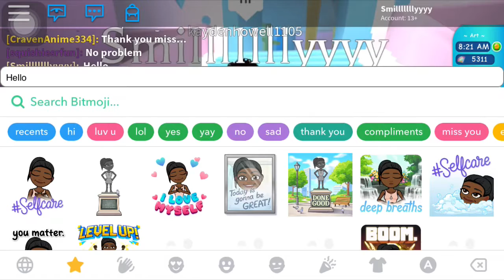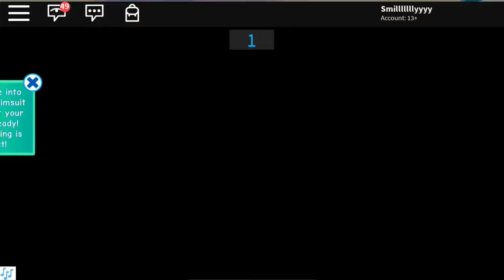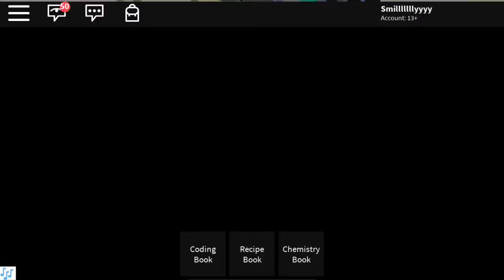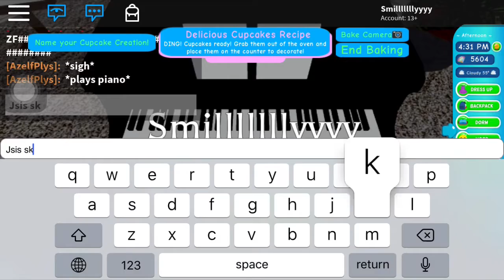||Twin Sisters||~Roblox Ep.2